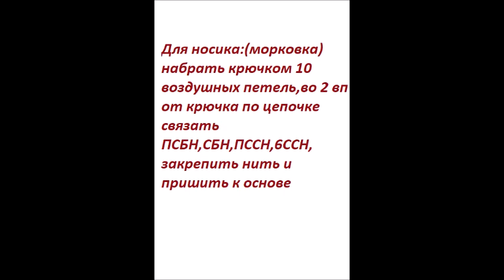Как украсить новогодний стол-совет девочкам.Чехол снеговик,чехол на шампанское. снеговик спицами#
Как украсить новогодний стол-совет девочкам,так же можно связать в виде тигра,крысы или быка смотря какой год на носу.Делимся своими работами у меня в

Ставьте класс!
Делитесь этим видео!
Пишите комментарии!